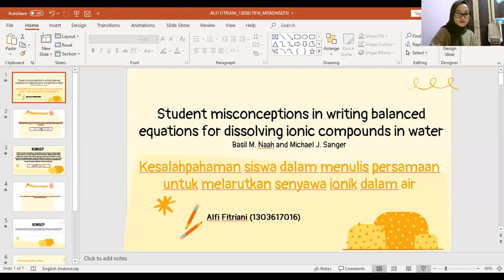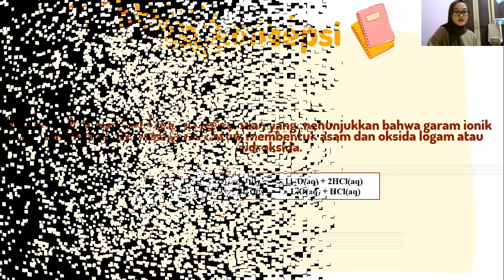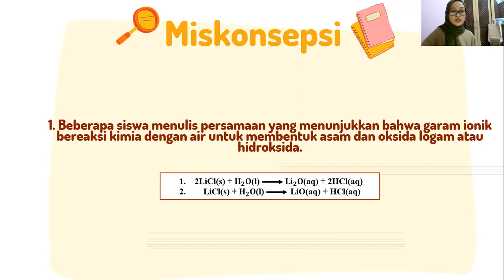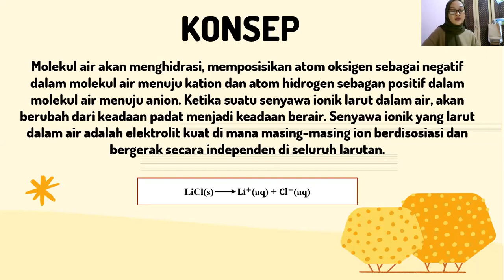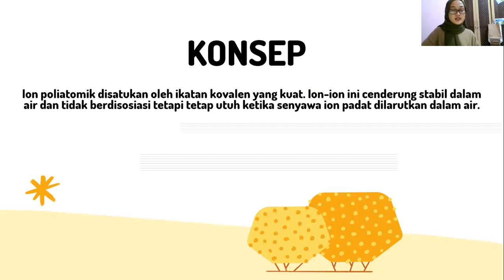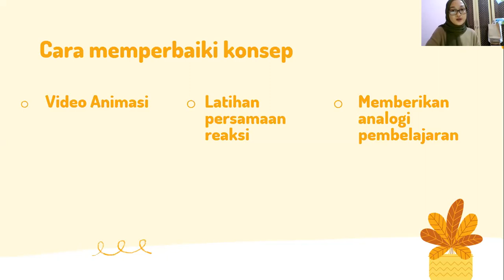Miskonsepsi Persamaan Reaksi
Paparan Alfi Fitriani
Mahasiswa Pendidikan Kimia